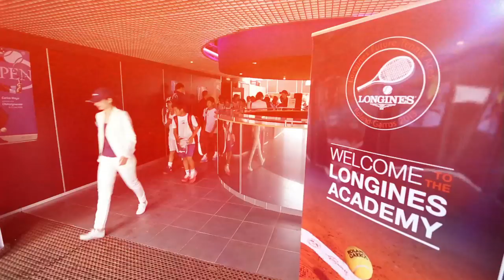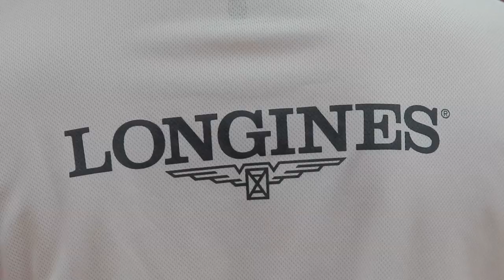Longines Future Tennis Aces tournament Day 1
Actua PR is following Longines Future Tennis Aces tournament in Paris. 16 players from 16 countries. Day One : training with former French tennis player Jerome Golmard.